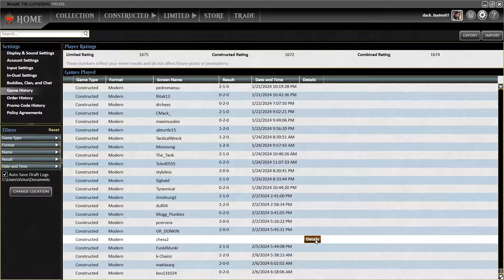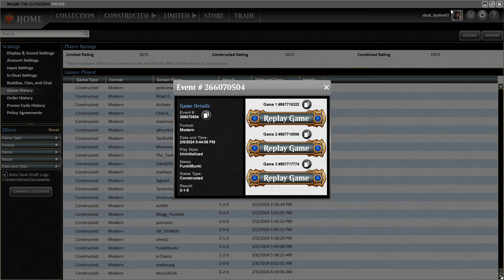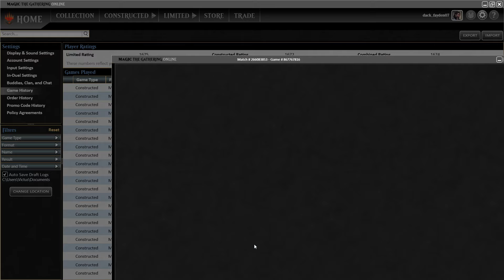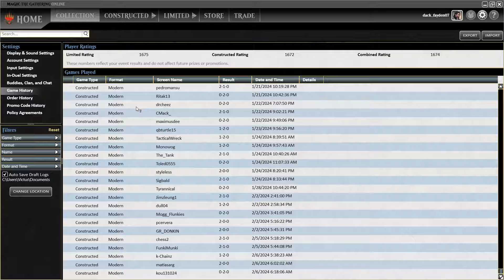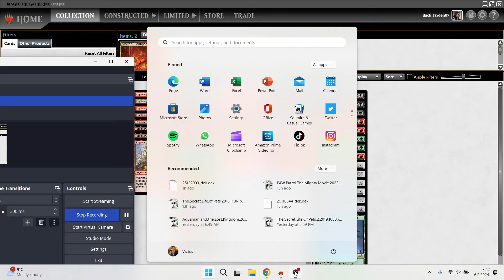Is Assault LOAM now TOP tier? | Modern | MTGO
Today we are playing assault loam that has been performing exceptionally well lately in my testing. With Wrenn and Six falling bit by bit out of the meta this Jund variant is among few strongest that runs Wrenn and Six. Bowmaster and Sheoldred are extremely strong into this midrange metagame. Do you prefer Jund or Temur Loam list? Let me know what you think about this deck and how its presence shapes metagame?

Decklist:

1 Forest
1 Molten Collapse
4 Inti, Seneschal of the Sun
4 The One Ring
4 Orcish Bowmasters
2 Boseiju, Who Endures
4 Ragavan, Nimble Pilferer
4 Wrenn and Six
3 Sheoldred, the Apocalypse
1 Ziatora's Proving Ground
1 Sokenzan, Crucible of Defiance
2 Blood Crypt
4 Seismic Assault
1 Mountain
1 Swamp
3 Forgotten Cave
3 Verdant Catacombs
4 Lightning Bolt
3 Life from the Loam
4 Bloodstained Mire
4 Wooded Foothills
2 Stomping Ground

2 Engineered Explosives
2 Blood Moon
2 Chalice of the Void
2 Cursed Totem
3 Leyline of the Void
2 Tear Asunder
1 Boseiju, Who Endures
1 Molten Collapse

Timestamps:

00:00 Decktech
2:50 Match 1
08:38 Match 2
15:48 Match 3
19:42 Match 4